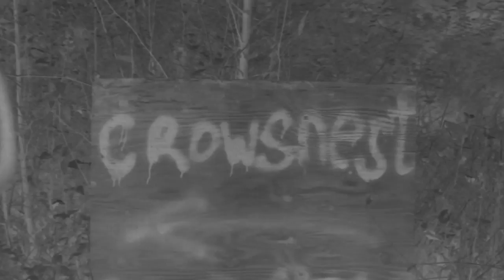CROWSNEST - Movie Trailer 2012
"In late summer of 2011, five young friends celebrating a birthday went missing after an unexpected detour sent them into parts unknown. Video recorded by the victims & recovered by police reveals a horrific encounter with the twisted residents of a secluded community, entirely removed from civilization and not pleased at having visitors."

Distributed by IFC Midnight
Directed by Brenton Spencer
Written by John Sheppard
Starring Mittita Barber, Aslam Husain, Chelsey Reist, Victor Zinck Jr., Christie Burke, and C. Ernst Harth